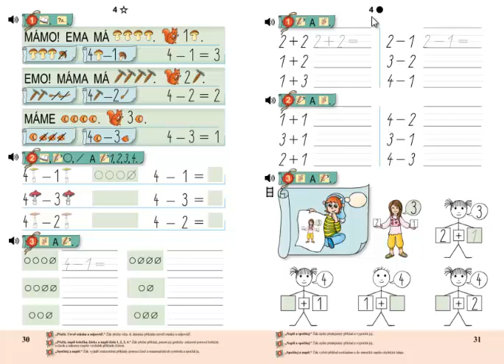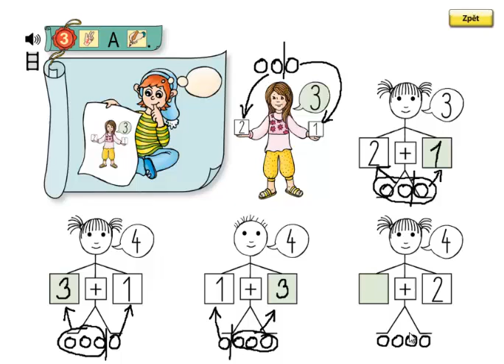Matýskova matematika 1.díl, strana 31, cvičení 3